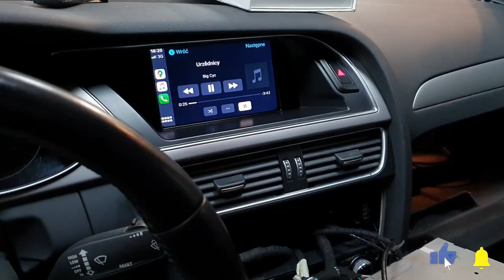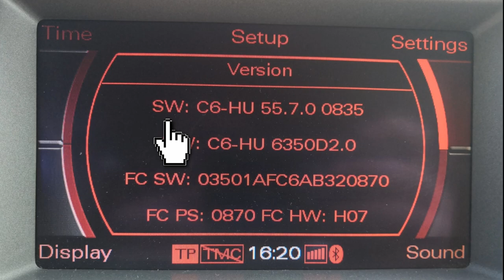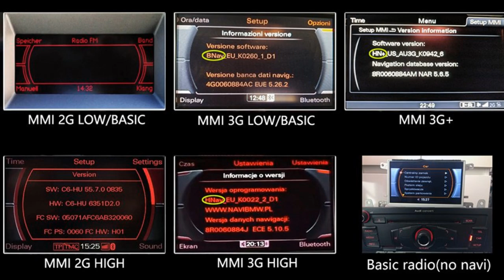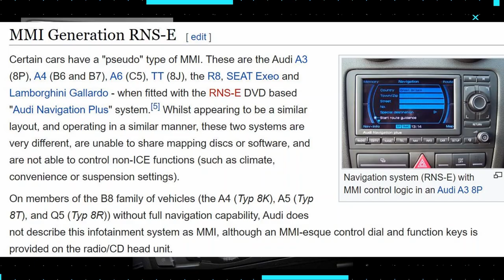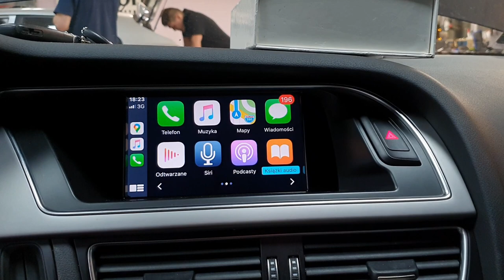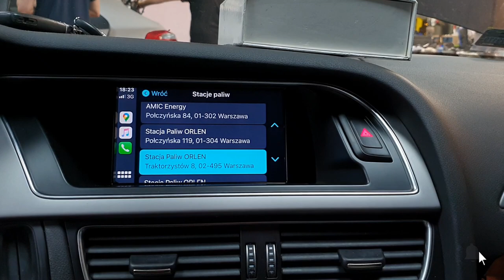Android Auto / CarPlay do Audi A4 B8 (Jak rozpoznać MMI, zmiana MMI)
Jak sprawdzić jakie MMI mam w Audi? Jak wymienić MMI w Audi? Jak zainstalować Android Auto / CarPlay w Audi? Na te pytania staramy się odpowiedzieć w powyższym filmie. Doposażenie Audi odbywa się w A4 B8. Android Auto / CarPlay działa z MMI Basic i High (wymiana MMI na filmie była przy okazji).

0:54 Jak rozpoznać MMI?
3:17  Wymiana MMI w Audi
3:48 Android Auto / CarPlay w Audi A4 B8

Posiadamy też moduły i montujemy Android Auto / CarPlay do Audi z innymi radiami / nawigacjami (Audi A3, Audi A4, Audi A6, Audi Q5, Audi Q7 i inne). Kontakt do nas: